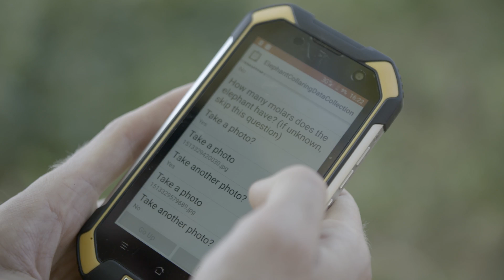FIELD IN FOCUS | Elephants in Myanmar: Tracking Elephants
Follow our scientists as they track endangered elephants in Myanmar with GPS collars. They have collared about 35 elephants during the past 17 years. The more they learn about how Asian elephants travel and move through the landscape, the better they can protect them.